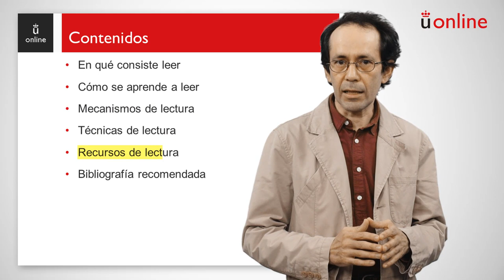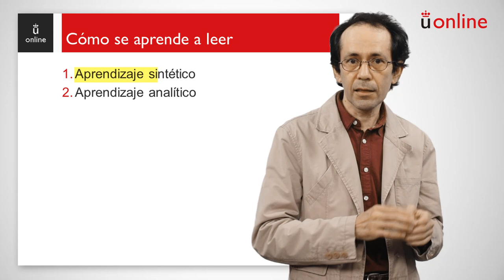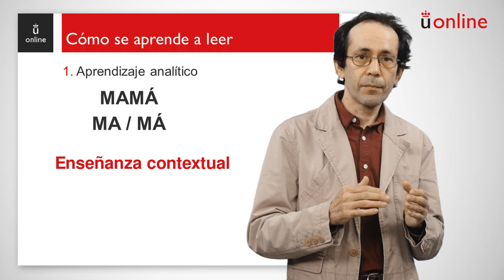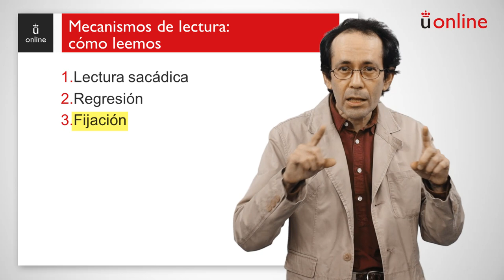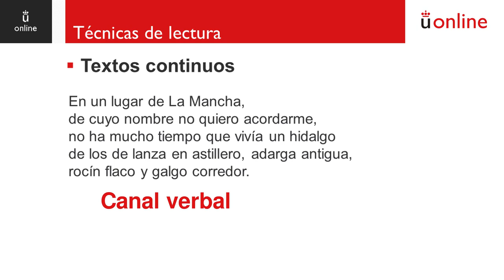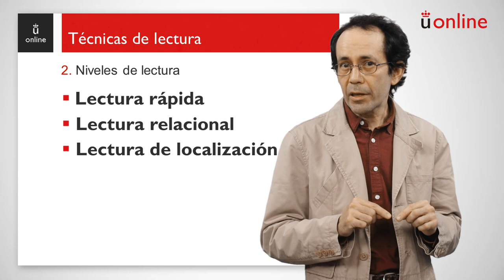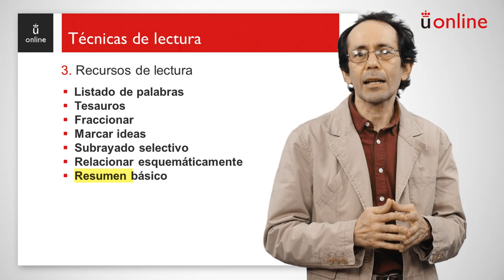Técnicas de lectura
Curso 0 - Expresión y comprensión escrita - Técnicas de lectura

aulavirtual.urjc.es
cied.urjc.es